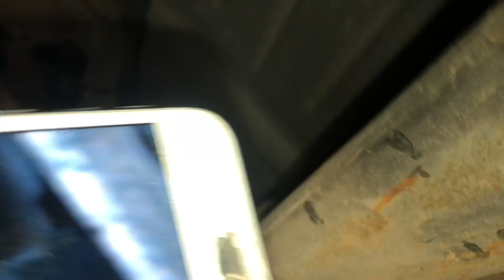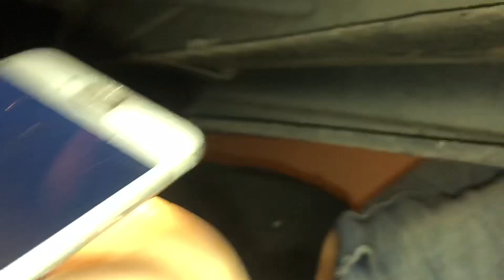2001 GMC Sierra 1500 Fuel Pump Replacement || Vlog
Hope Y’all Enjoyed Like And Susbcribe!

Personal IG: Alan_Sanchez_01